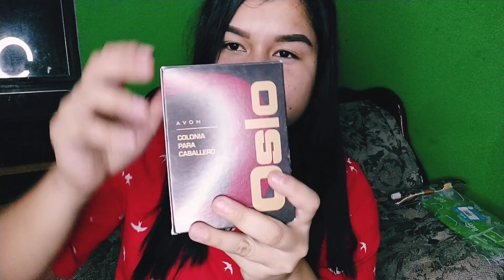¡Mi Unboxing de productos en Stock!